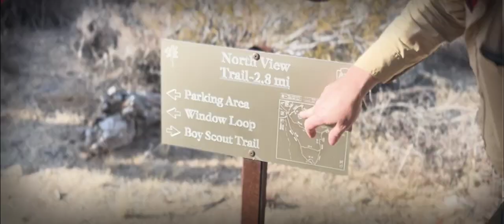Troop 636 January Joshua Tree Backpack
Contains Music from Break on Through (To the Other Side) by The Doors